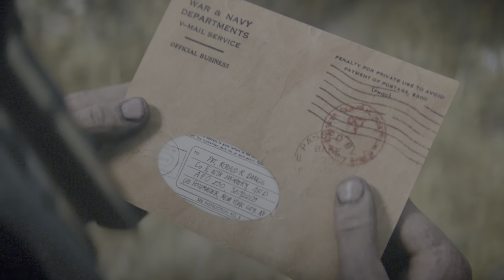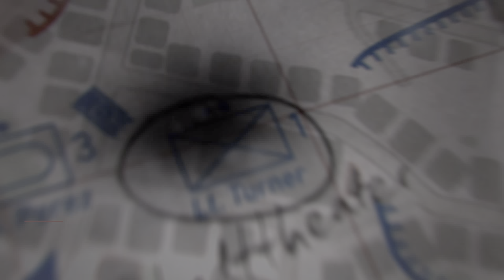Call of Duty®: WWII | Campaign | Mission 6: Collateral Damage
Months after liberation of Paris, the 1st Infantry Division is in the heart of the bombed out city of Aachen, the first city in Germany attacked by the Allies. Daniels receives a letter from Hazel, but Stiles warns him not to open it as he believes Hazel wrote it to let him know she is leaving him.

The next morning Turner's platoon attacks the Aachen theatre in the center of the city. They are outnumbered and surrounded as German infantry attacks them from all sides. Daniels, Aiello and Pierson run to the theatre and use a field phone to make contact with Perez and the 745th Tank Battalion, who are in a different part of the city. Perez and Rabson reroute from their mission to save Turner's platoon. On their way, they are attacked by a Panzer IV, which destroys Rabson's tank and kills the crew. This leaves Perez alone in a battle with a Tiger II and another Panzer IV. After destroying them, Perez finally arrives at the theatre and clears out the Germans, securing the square and saving Turner's platoon.

The platoon then continues moving forward to reach Hotel Allendorf, the last German stronghold in the city. Their relatively quiet journey is then interrupted as a machine gun fires on the street, forcing them to go through ruined buildings instead, swarming with German troops. Once the long fight through apartments is finished, they reach the hotel and surprise German infantry by breaking through one of the walls with a rocket launcher. Once the lobby of the hotel is cleared, they move to the basement, where they find a group of civilians hiding. They are greeted by Erica and her young sister Anna. Erica begs for help since they have run out of supplies, and although Turner wants to get them out, Pierson is reluctant, arguing that it was not their mission. They remember that there is a German truck in front of the hotel, which they will use to safely evacuate the civilians. Zussman communicates with Erica in German to calm her down, to the surprise of his squadmates. He reveals that his family is in fact German-Jewish. This makes Pierson suspicious of Zussman again, being mad that he didn't tell them he could speak German earlier.

Daniels and Aiello start the truck before German reinforcements arrive and drive it to the front of the hotel. As civilians board the truck, Erica starts panicking when she realizes Anna has ran back to the basement. Daniels heads out alone to find her. He runs to the basement, but is surprised by German troops. He tackles them in a melee fight and locks himself in the basement, where he finds Anna hiding in a closet. However, the rest of the German infantry tracks him down and looks for him in the basement, forcing him to sneak his way out with Anna. When he reaches the hotel lobby, there is already a raging gunfight between the platoon and German reinforcements. Daniels makes it through the warzone and returns Anna to Erica.

When all the civilians are reunited, Turner wants his squad to guard the truck until it's completely ready. Pierson and Zussman argue that it is too risky, as they might draw fire from German troops, so the truck is probably safer with no US infantry near it. Turner dismisses this and orders everyone to keep alongside the truck. They are soon attacked by a German patrol, which opens fire on them. Most of the bullets end up in the back of the truck, and Erica collapses on the ground dead, with at least one bullet ripped through her heart. Pierson finally orders the truck driver to go, and he drives the civilians away. Turner watches the truck drive away in silence, realizing that Pierson was in fact right about leaving the civilians alone.

🖥️ PC Specs
GPU: NVIDIA GeForce RTX 3070
CPU: 12th Gen Intel(R) Core(TM) i7-12700K
Memory: 16 GB RAM (15.79 GB RAM usable)
Current resolution: 1920 x 1080, 240Hz
Operating system: Windows 11 Pro